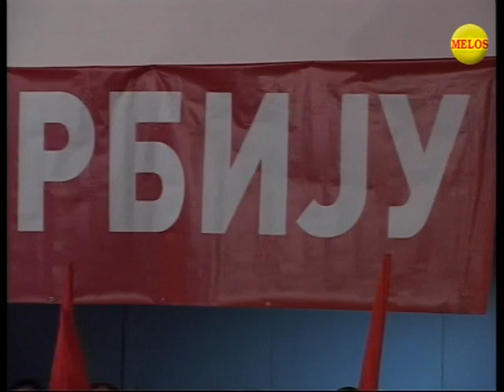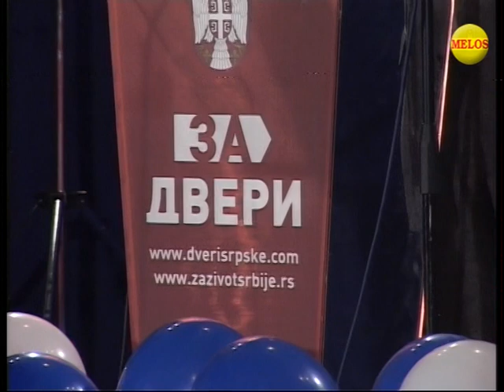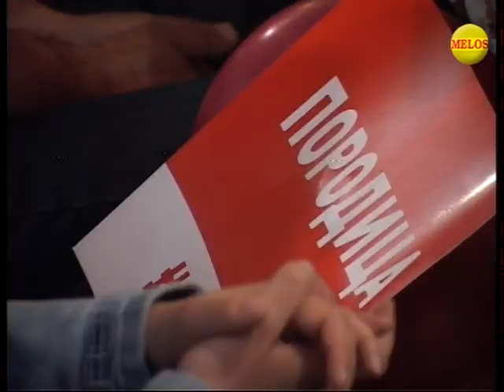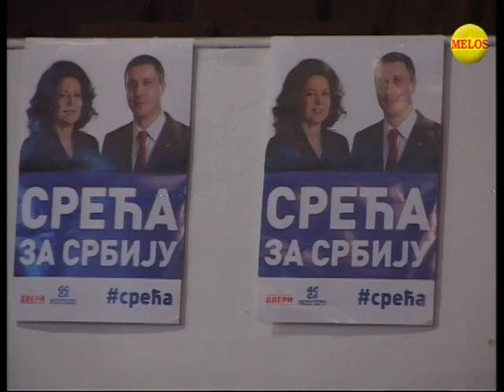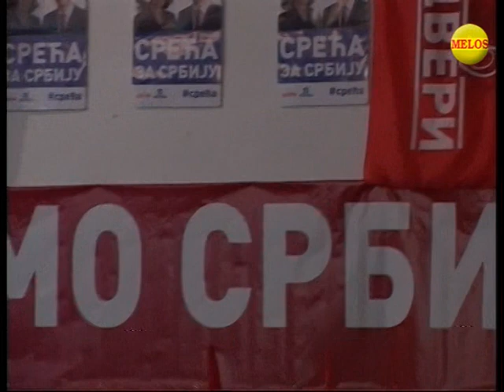Zavrsna konvencija Dveri Kraljevo 21 04 2016